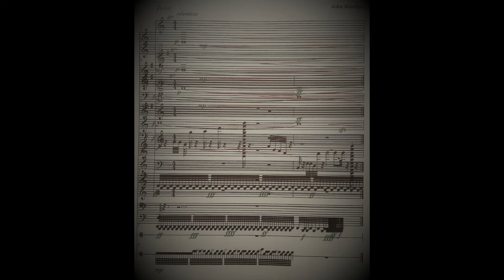Check out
Sounds courtesy of music writing program